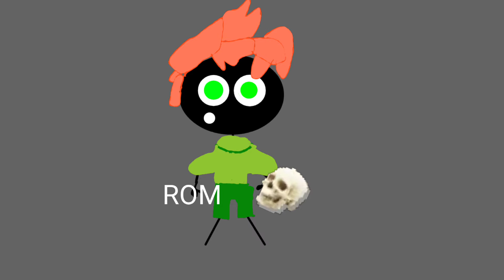доктор ливси идёт под фонк, Но это Николай